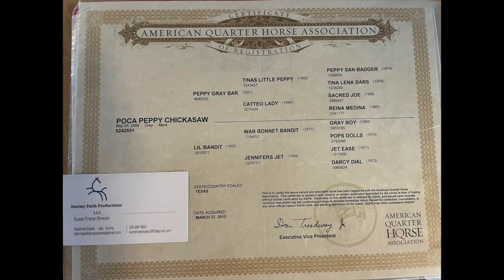Sunshine Snipes Poca Peppy Chickasaw~2009 AQHA Grey Mare HD 720p